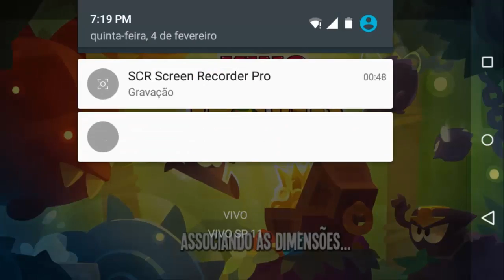King Of Thieves - O líder lendário #88: Aflição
Tempo, tempo tempo...